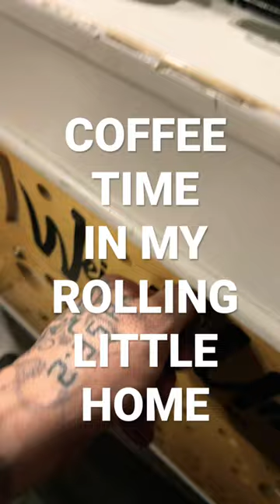Van Life Morning. Changed the way I make coffee in the van. FRENCH PRESS